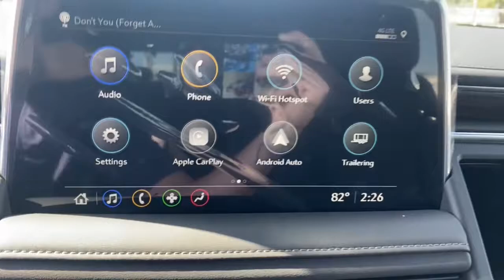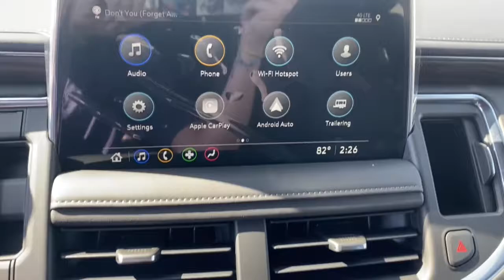2021 Chevrolet Tahoe Lake Wales, Haines City, Bartow, Winter Haven, Auborndale, FL 215790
CHERRY RED TINTCOAT New 2021 Chevrolet Tahoe available in Winter Haven, Florida at Chevrolet Center. Servicing the Lake Wales, Haines City, Bartow, Auborndale, FL area.
2021 Chevrolet Tahoe 4WD 4dr Z71 - Stock#: 215790 - VIN#: 1GNSKPKD9MR489521

Chevrolet Center
101 Cypress Gardens Blvd

: Heated Leather Seats 3rd Row Seat Power Liftgate Rear Air 4x4 ENGINE 5.3L ECOTEC3 V8 AUDIO SYSTEM CHEVROLET INFOTAINMENT. SEATS SECOND ROW BUCKET MANUAL TRANSMISSION 10-SPEED AUTOMATIC Alloy Wheels Quad Seats. WHY BUY FROM CHEVROLET CENTER?: Carrying on the family tradition Sam and Frank Portlock have dedicated themselves to creating an environment where customers are welcomed like family. We have achieved top customer satisfaction from the beginning and we continue today. Same Name. Same Ownership. Same Great Service. Your Center for Chevrolet Since 1958. OPTION PACKAGES: SEATS 10-SPEED AUTOMATIC electronically controlled with overdrive includes Traction Select System including tow/haul (Most vehicles built on or after 6-7-2021 with a V8 engine will have (NSS) Not Equipped with Automatic Stop/Start which removes Automatic Stop/Start Engine control stop/start disable button and its content.) (STD) 5.3L ECOTEC3 V8 with Dynamic Fuel Management Direct Injection and Variable Valve Timing includes aluminum block construction (355 hp [265 kW] @ 5600 rpm 383 lb-ft of torque [518 Nm] @ 4100 rpm) (STD) CHEVROLET INFOTAINMENT 3 PLUS SYSTEM 10.2 DIAGONAL HD COLOR TOUCHSCREEN AM/FM stereo Bluetooth audio streaming for 2 active devices Apple CarPlay and Android Auto capable enhanced voice recognition in-vehicle apps cloud connected personalization for select infotainment and vehicle settings. Subscription required for enhanced and connected services after trial period. (STD).